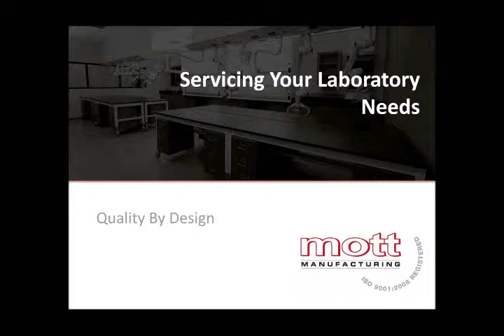How to Adjust a Table Leg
This is how to adjust an adjustable height table leg from sitting height to standing height on a Mott Manufacturing table. It can be adjusted in 1" increments.